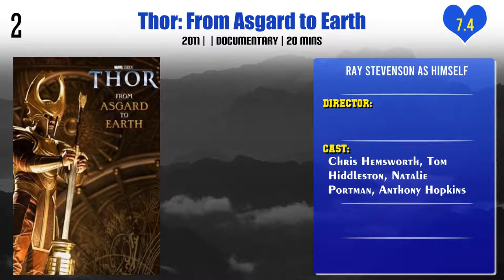Ray Stevenson Top 10 Movies | Best 10 Movie of Ray Stevenson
Top 10 Movies of Ray Stevenson

Find the list of movies by Ray Stevenson you can find more information, movie trailers, posters, reviews, youtube links in below link.

Pl. Comment down your favorite movie of Ray Stevenson